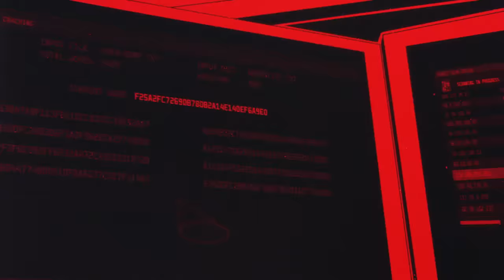One Click, $9 Million In Student Debt Erased🎙Darknet Diaries Ep. 139: D3f4ult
The hacktivist known as D3f4ult was upset with the status quo. So he (and his cohorts) used their skills to take down predators and expose government surveillance. But when he set his sights on a much bigger target — the director of the CIA — things got hot real fast.